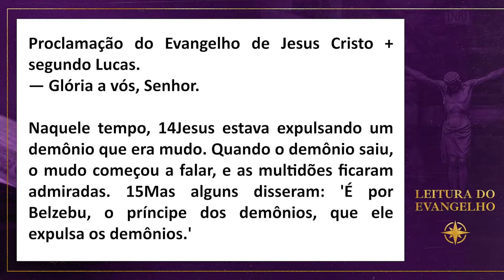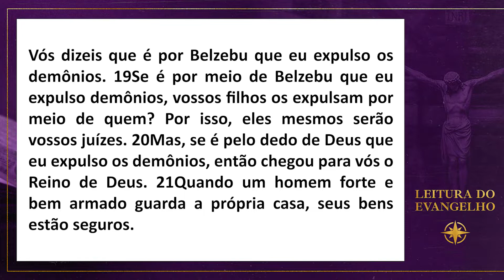PALAVRA ENCARNADA - 24/03/2022 - Meditação do Evangelho do Dia (Lc 11, 14-23)